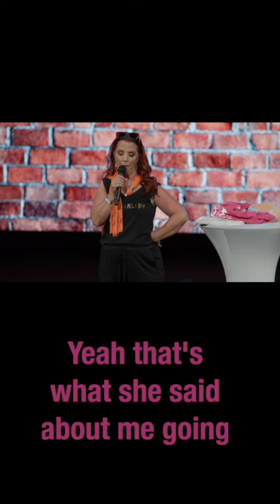TikTok Famous. Kerri Pomarolli